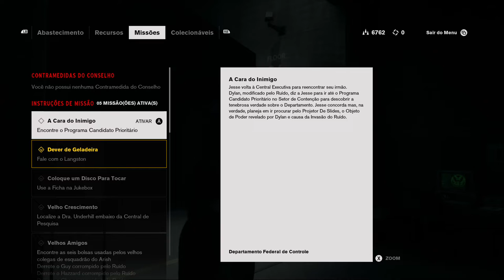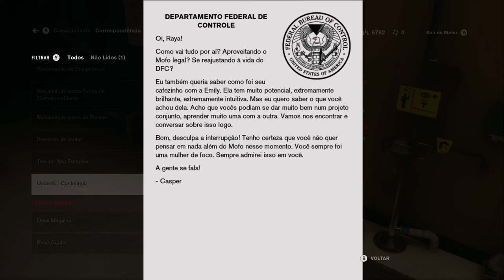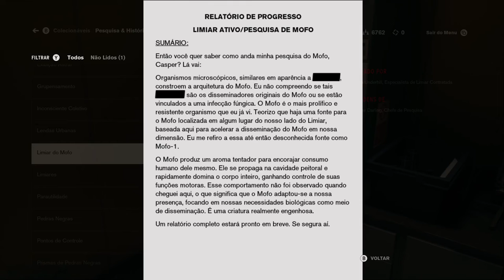Control - O Mostro Da Geladeira On Xbox One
Jesse agora decide ajudar o funcionário que está vigiando uma geladeira que foi tomada pelos ruídos.